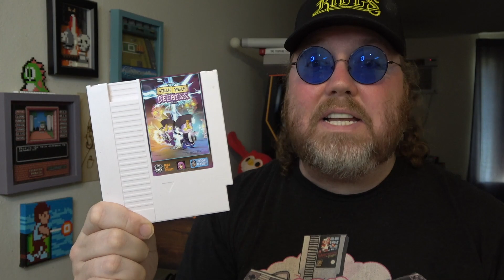Be IN your very own NES GAME!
Contest closed. Congrats Joshua S.!

This NES Homebrew, which is a collaborative effort of many (linked below) but before I get boxes and manuals to make this CIB I want to put YOU in this game just for fun. The version featuring myself will be available exclusively at conventions.

BINGE-WATCH WORTHY